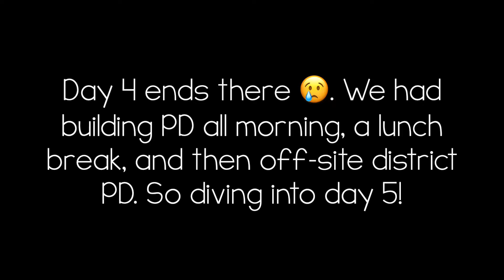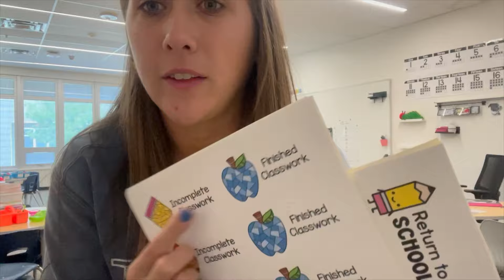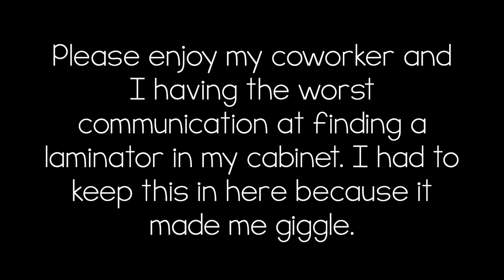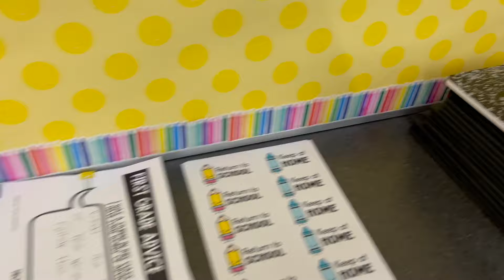Classroom Setup Days Four and Five (24-25 School Year)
Come along with me as I setup my first grade MATH classroom!! This year my building is still departmentalizing across all grade levels K-5 and so I will be teaching math and science or social studies, depending on the time of year!

Days four and five (this video!) of classroom setup is focused on getting some nitty-gritty things done. PD is quite the time-sucker so this video is on the shorter end because of it. Notebooks get their labels, that giant pile of pouches gets laminated, I stuck on SOOOO MANY labels inside folders, and our centers bookcase got a HUGE facelift!!!

I will try to remember to update this description with any links of items that are popular but feel free to ask me below about anything and I'll help you out!

Super cool pencil earrings are from @Handmade by KM over on both Etsy and Instagram! :)